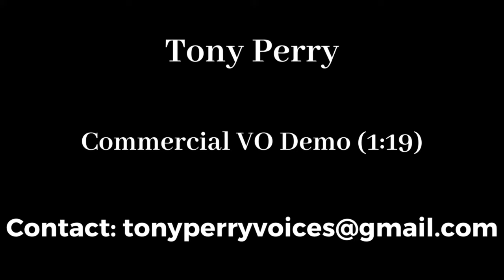Tony Perry Commercial VO Demo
Tony Perry

Dynamic Voice Actor - Announcer - Promo, Trailer & eLearning Narrator - Host